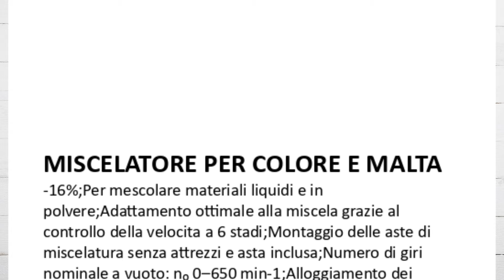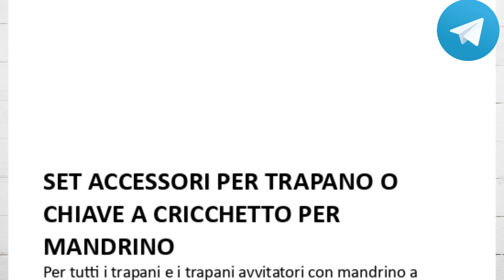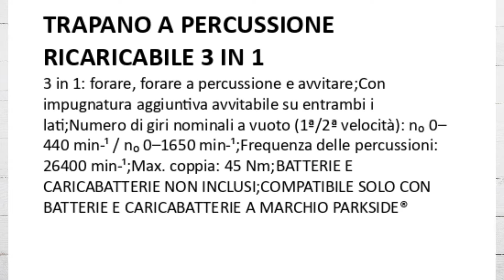VOLANTINO PARKSIDE LIDL dal 29 gennaio al 4 febbraio in anteprima